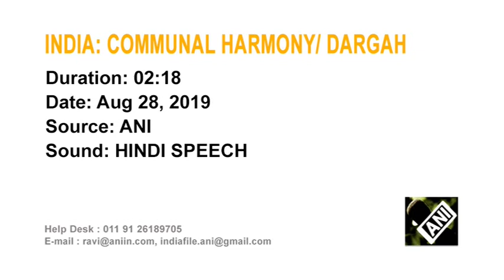Baba Barchi Bahadur Dargah: A place for all faiths in Aligarh